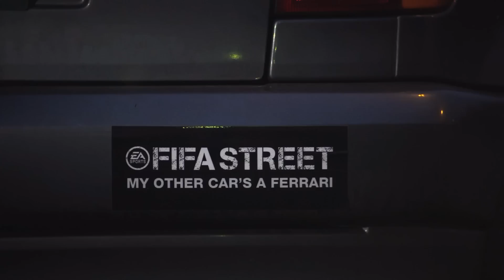FIFA Street | Manchester All-Stars - Last Man Standing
Check out The Manchester All-Stars Joe Hart, James Milner, Ashley Young  and Chris Smalling put their club rivalries aside and demonstrate their skills in one of FIFA Street's exciting game modes -- Last Man Standing.

FIFA Street is out today worldwide!  Free Your Game.